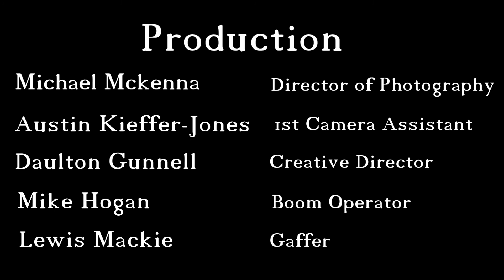PB and J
A funny short we made for our final in our narrative film making class.